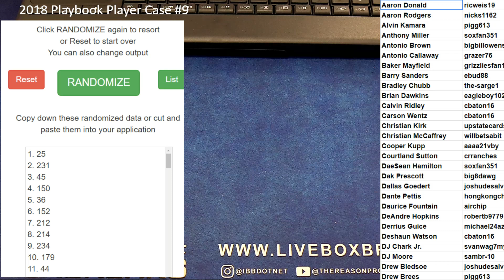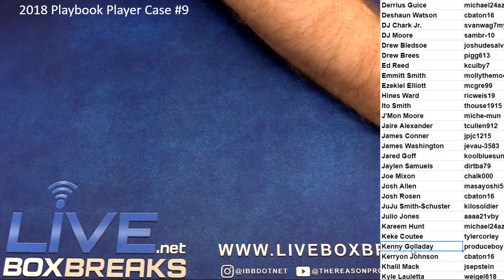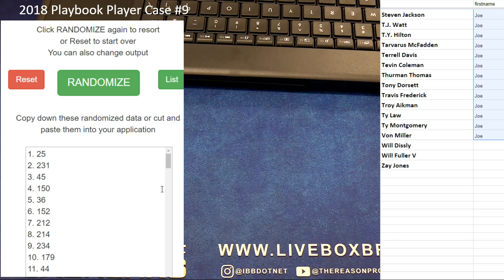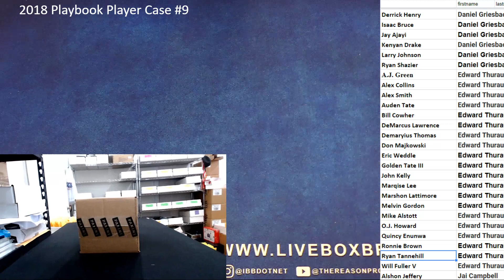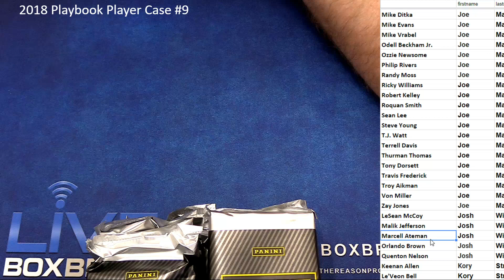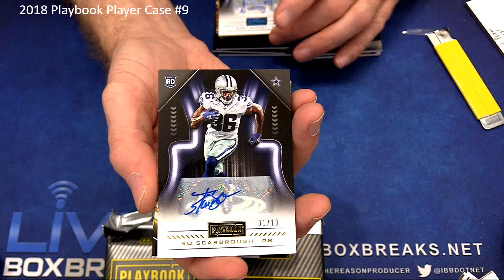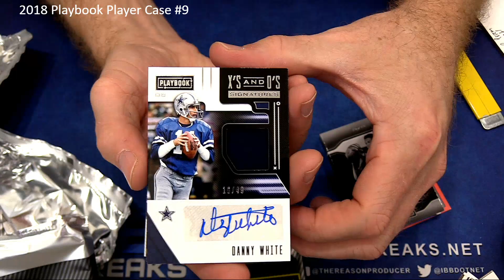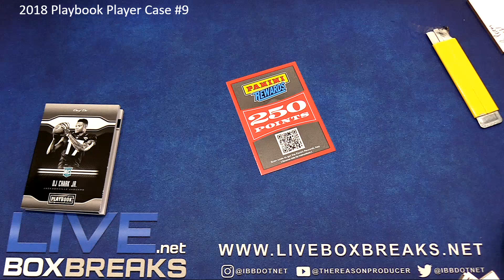2018 Playbook Player Case #9 LBB EBAY 1 3 Auctions